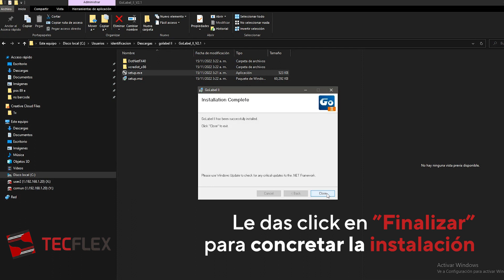TUTORIAL | CÓMO INSTALAR SOFTWARE DE DISEÑO PARA ETIQUETAS ADHESIVAS | GOLABEL ACTUALIZADO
TECFLEX - Soluciones de Identificación Automática

 📍 ¿Cómo instalar el software de diseño para etiquetas?
📌 En este video te enseñamos el procedimiento para instalar la versión actualizada del GOLABEL con el cual puedes diseñar tus etiquetas incluyendo los códigos de barra y códigos QR de forma sencilla.

📌 GoLabel II es totalmente GRATUITO para todos los usuarios de impresoras de códigos de barras Godex.